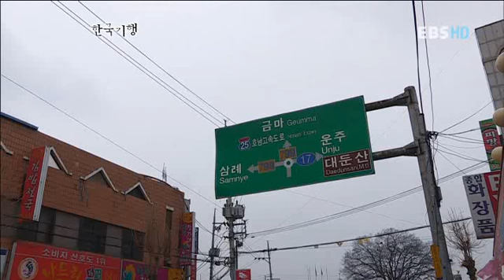한국기행 - Korea travel_완주, 1부 산이 빚은 곡차_#001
EBS 한국기행, Korea travel, 20111226, 완주, 1부 산이 빚은 곡차

완주, 1부 산이 빚은 곡차